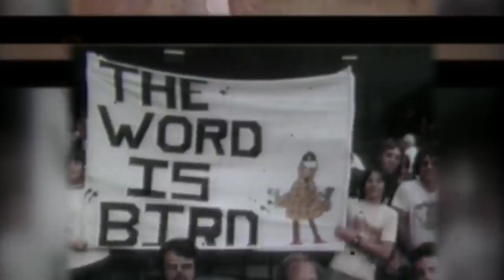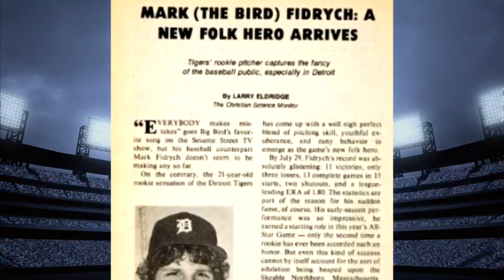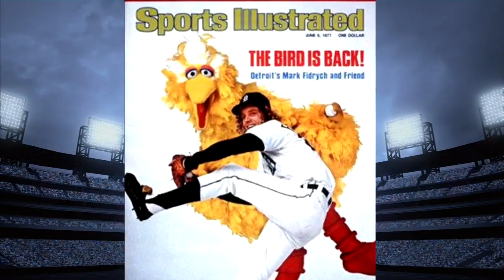Throwback Thursday: Mark 'The Bird' Fidrych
Forty years ago, 21-year-old Mark Fidrych took the baseball world by storm ... and made all of Detroit fall in love with him.